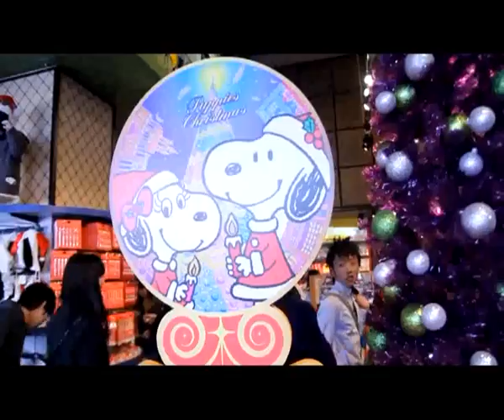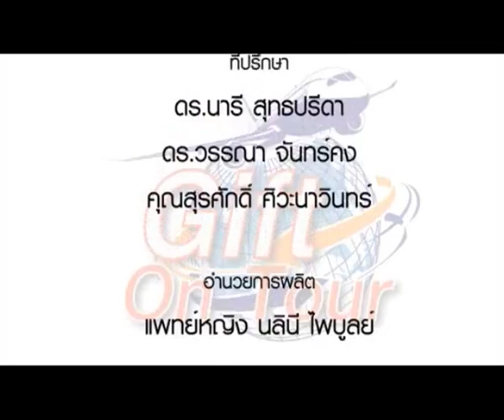Gift On Tour 041/3 Fantastic Japan ตอนที่ 5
Fantastic Japan ตอนที่ 5 Universal Studio 2